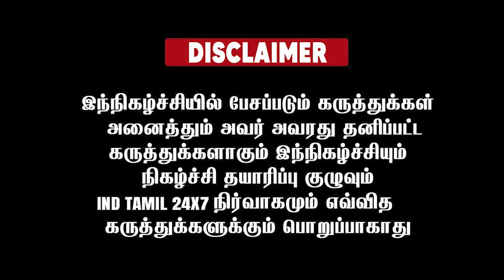அரசியல் பற்றி உங்களுக்கு என்ன தெரியும்..?கமல்ஹாசனுக்கு பதிலடி கொடுத்த சின்னப்பா கணேசன்..!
அரசியல் பற்றி உங்களுக்கு என்ன தெரியும்..?
கமல்ஹாசனுக்கு பதிலடி கொடுத்த சின்னப்பா கணேசன்..!